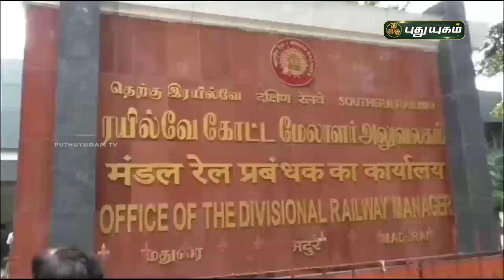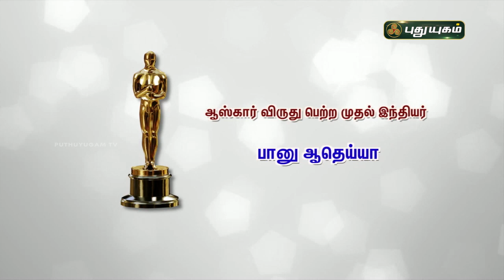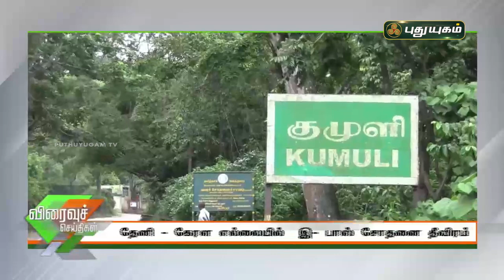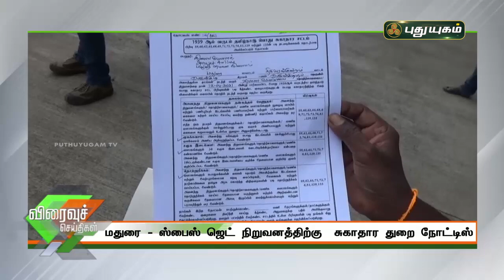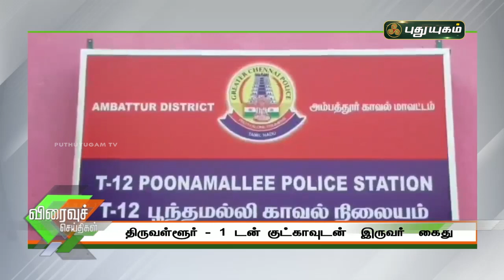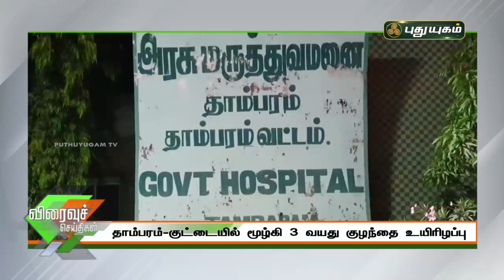புதுயுகம் விரைவுச் செய்திகள் | 1 PM Speed News | 13/04/2021